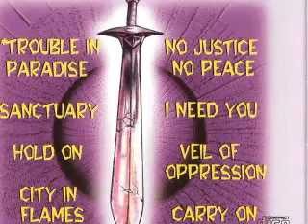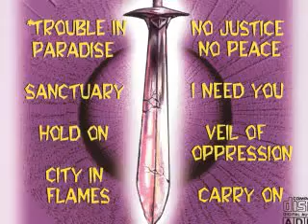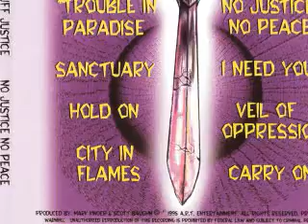Ruff Justice - Trouble In Paradise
From the Album "No Justice No Peace " 1995